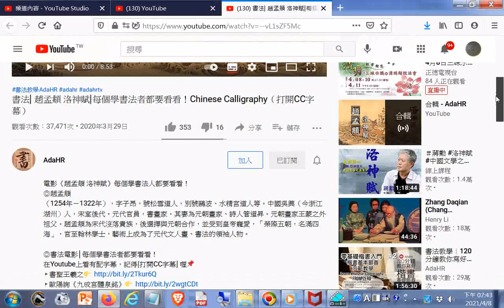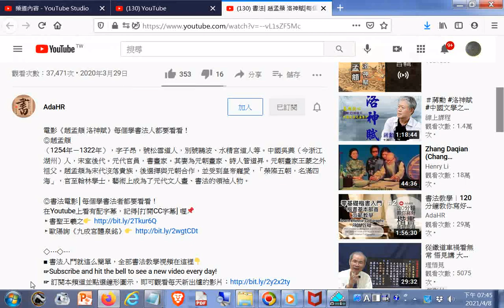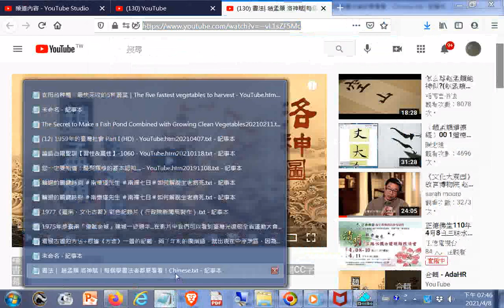推薦#書法⎜ 趙孟頫 洛神賦⎜每個學書法者都要看看！Chinese Calligraphy（打開CC字幕）」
閩南語讀經影片合輯